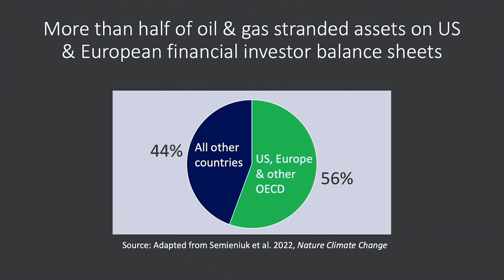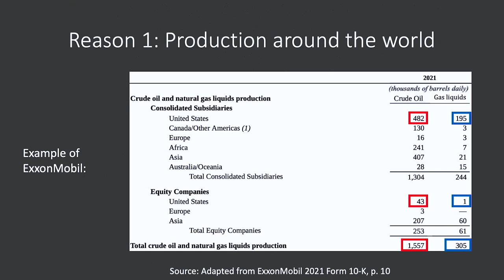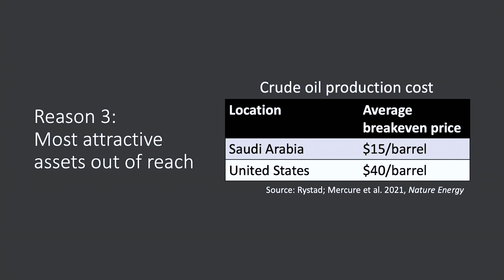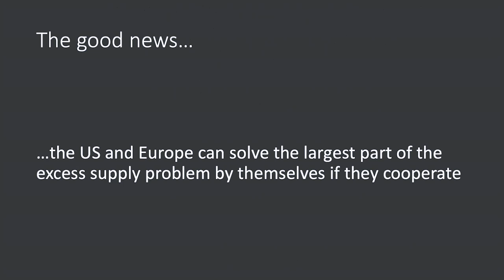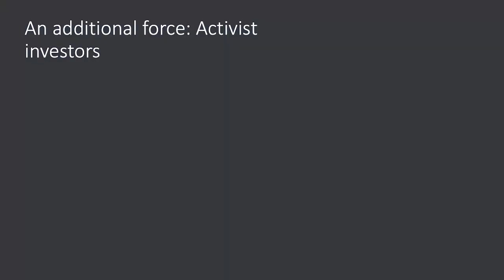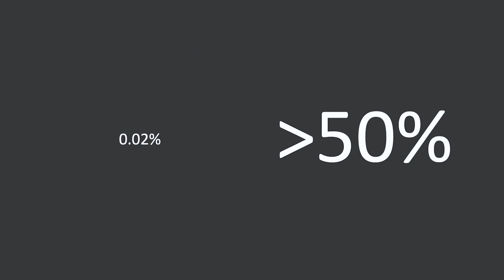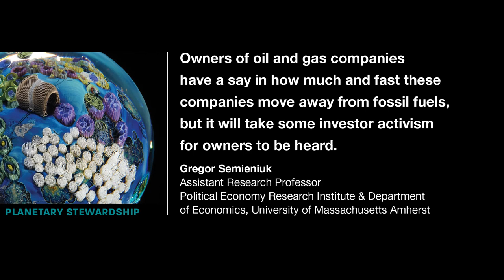Interests behind fossil-fuel extraction for fossil fuel phaseout | Gregor Semieniuk | TEDxBoston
Fossil fuel interests are often identified with a few powerful companies and oil-rich countries; therefore, policies aimed at reducing fossil fuels on the supply side tend to be focused on this small group of actors with vested interests. However, most companies are owned by shareholders (often via funds), to earn profits. As a result a much larger group of person have vested financial interests in the continuation of fossil fuel extraction (which I will demonstrate drawing on recent research results). On one hand, this larger coalition of vested interests could make it harder to bring fossil fuel production on a path consistent with ambitious climate change mitigation targets. On the other, it offers an additional lever for policy. Government policy, especially by financial regulators, could be designed to complement voluntary ESG initiatives and divestment efforts to realign the interests of financial investors into fossil fuel with a faster phasedown of fossil fuel production.

Academic, Economics, Energy, Finance, Global issues, Policy Gregor Semieniuk is an Assistant Research Professor of Economics at the Political Economy Research Institute and the Department of Economics at the University of Massachusetts Amherst. His research focuses on the energy and resource requirements of global economic growth and on the political economy of rapid, policy-induced structural change that is required for the transition to a low-carbon economy. Gregor has published on these topics including in Nature Climate Change and Nature Energy, consulted for the United Nations Environment Program, the European Commission and the UK government, and won grants to study policies inducing investments into renewable energy supply as well as the risks for financial investors from stranded assets in a fast transition to a low-carbon economy. He holds a Ph.D. in Economics from the New School for Social Research. This talk was given at a TEDx event using the TED conference format but independently organized by a local community.